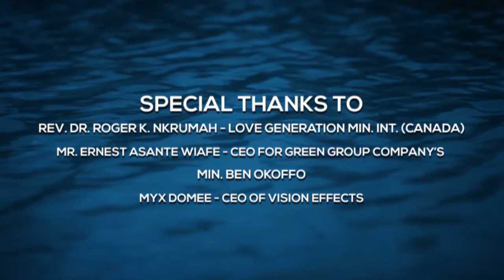It Wasn’t Easy Growing Up - One On One With the Legendary HANNAH MARFO part 1[LifeStory-Must Watch]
One On One With the Legendary HANNAH MARFO part 1